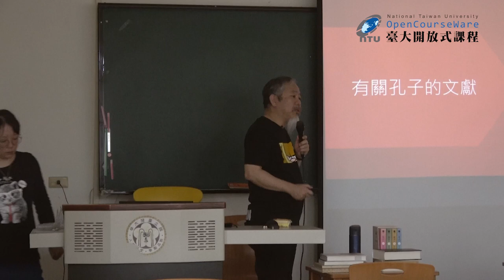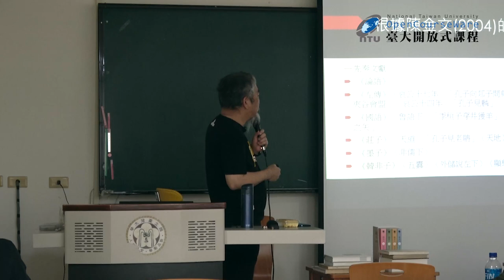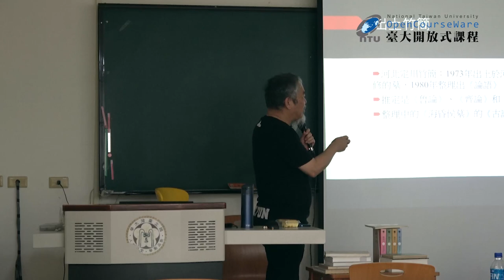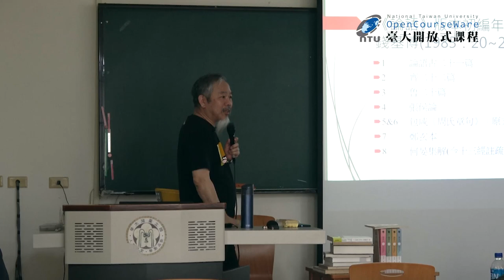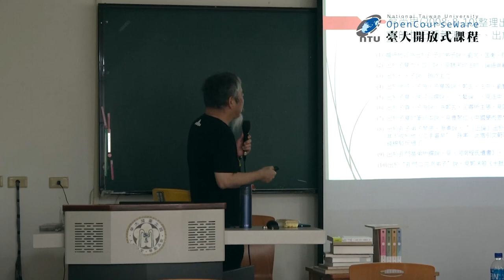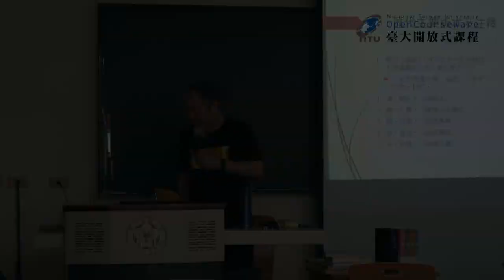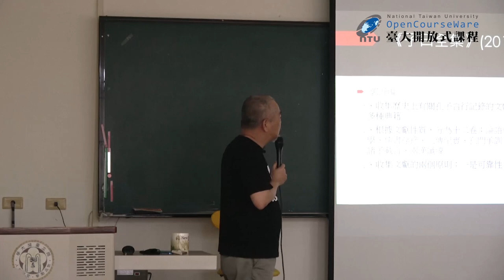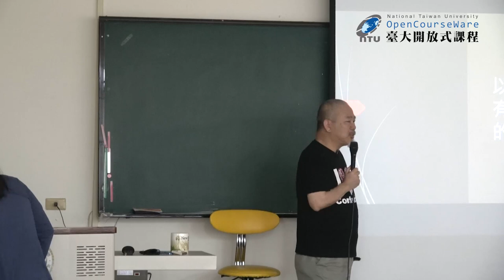聖哲社會學 07. 孔子 I：文獻